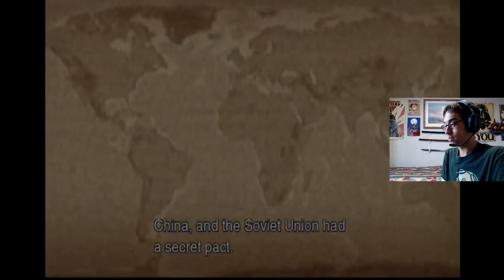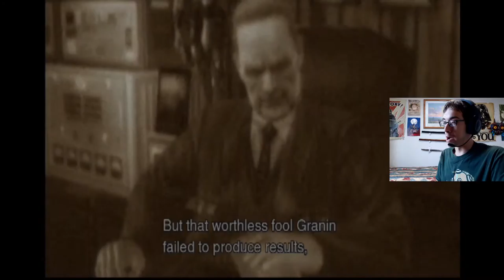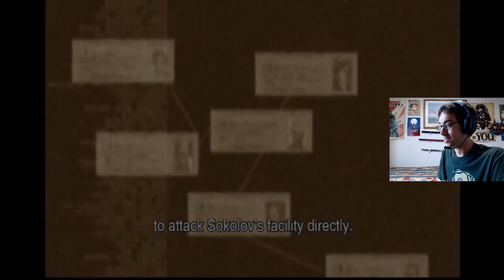Level: Max - A Shocking Boxing Match! - Part 13 - Let's Fail at Metal Gear Solid 3!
"So I'm captured, and fighting with Volgin...Sorrow I know we're going to explode soon STOP REMINDING ME!"

So here's the brilliant plan, we are going to go in, plant C3 to the Guards-I mean Fuel Tanks. And call it a day. That would be the plan if Volgin didn't just uncover Eva and ambush us. Oh well, Time for a Boss Fight! This guy's main theme is wait for him to shoot the lightning beam or perform any other attack, then shoot him. That's really it, just be careful of when you decide to attack as he can either block it or have his lightning bolts latch on to you.
Well that wasn't too bad, I thought it would've been harder...and he's still alive. With the Shagohad, this was supposed to be easier!